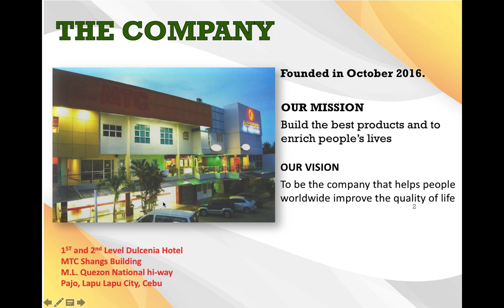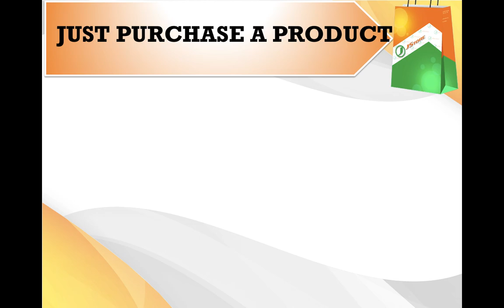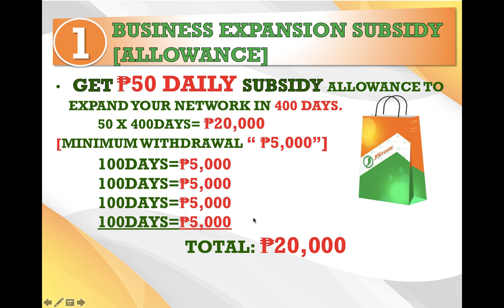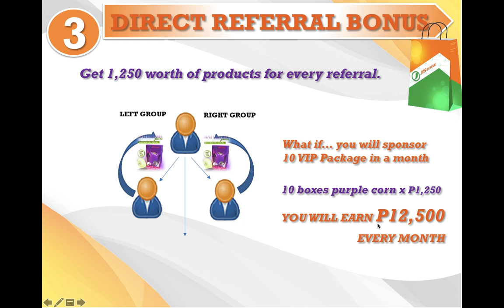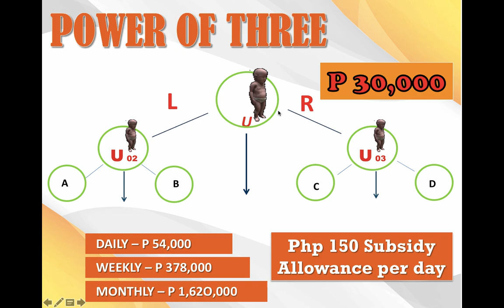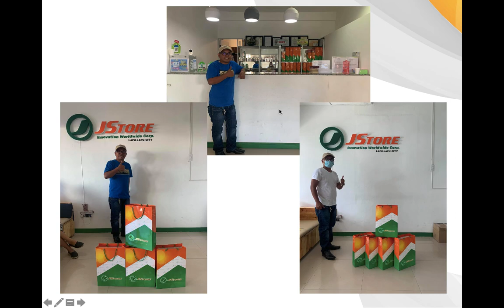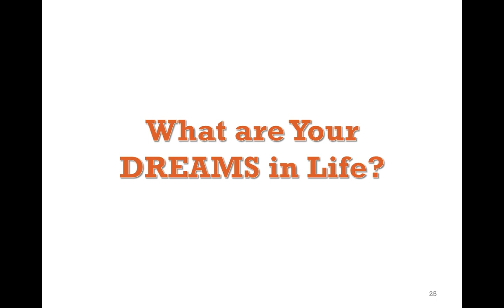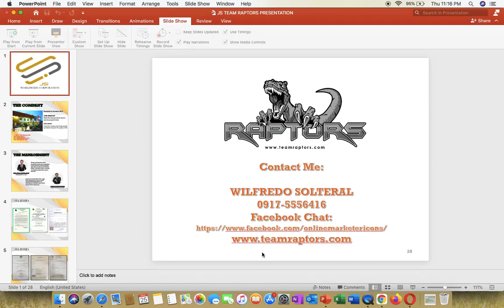JStore Innovation Complete Presentation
Be Part of Our Team!

The main office is here in Lapu-Lapu City, Cebu. Malapit lang po sa opisina ko kaya I can assist you anytime for VIP Account Purchase, Product Purchase, Product Delivery and even processing of your payouts.